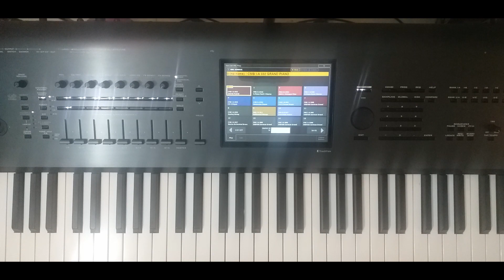DeBarge - Who's holding Donna now (Cover Keyboard)